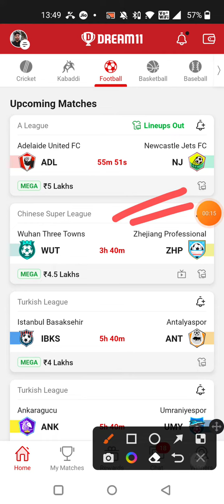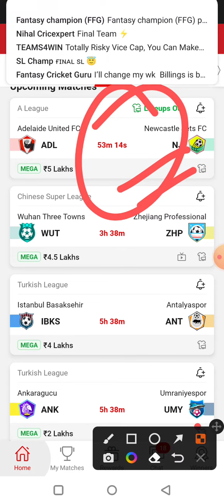WUT vs ZHP FOOTBALL DREAM11 TEAM PREDICTION